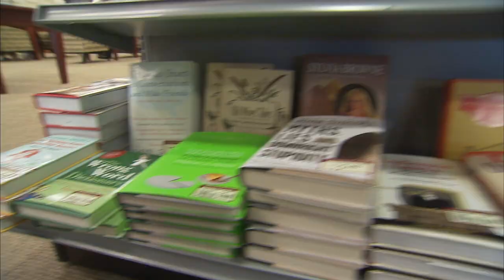Knights Plaza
One of the newest areas of the UCF campus, Knights Plaza contains the Bright House Networks Football Stadium, basketball arena as well as eateries and shops.